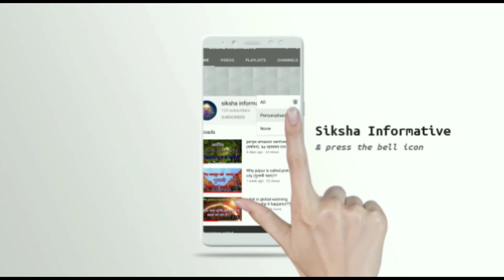जानिए जल्दी कैसे प्रेगनेंट हो और प्रेगनेंट होने के सही तरीके क्या है!!how to get easily pregnant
pregnant hone ke liye mahila ko yah tareeke apnana chaiye. janiye iss video me full information.

janiye kya h pregnant hone ke sahi tareeka